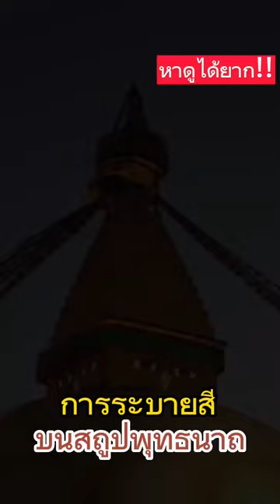30 วินาที!! กับการวาดสีบนพระสถูปเจดีย์พุทธนาถ พุทธสถานสำคัญในแผ่นดินเนปาล ที่หาชมได้ยากมาก!